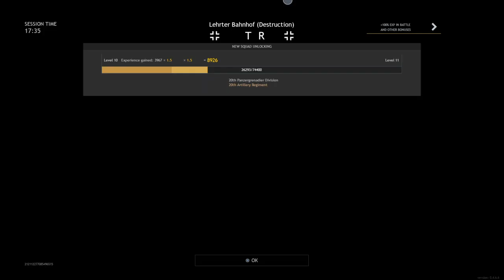Enlisted: Lehrter Bahnof Infantry Destruction gameplay (Gates of Ostfront 1945) Kill 80